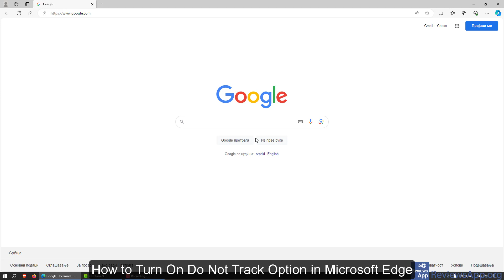How to Turn On Do Not Track Option in Microsoft Edge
How to Turn On Do Not Track Option in Microsoft Edge - tutorial

If you want to read the video transcript or more details